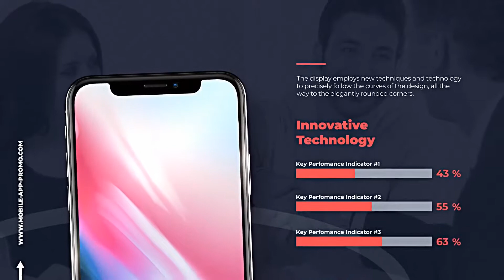Phone X App Promo - Phone X Presentation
Mobile App Promo the project is 3 simple stеps to the your promo. App mockup, ios applications, animation app iphone.
Stеp 1: Insert your titles.
Step 2: Change screens.
Step 3: Render your promo our presentation!
Phone-X Presentation have a 14 elegant animated scenes, full HD resolution.